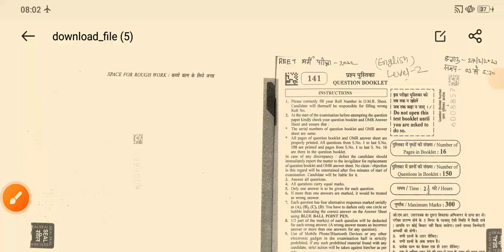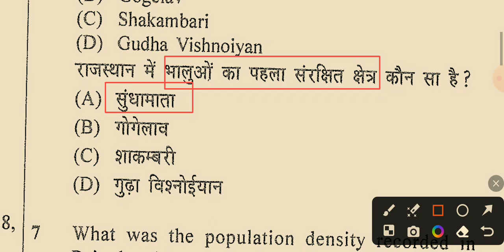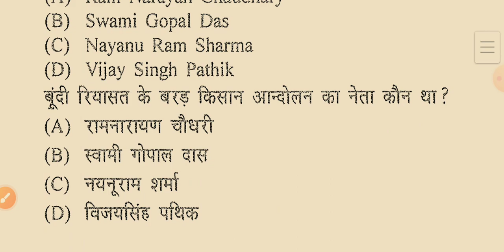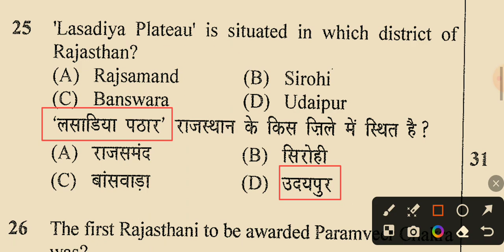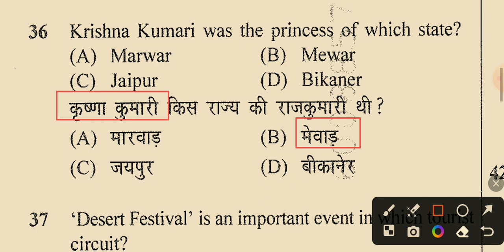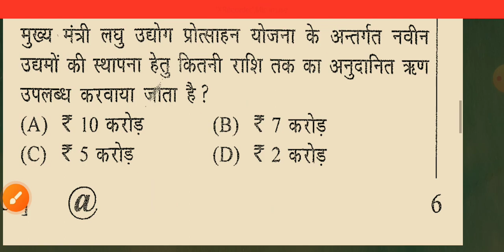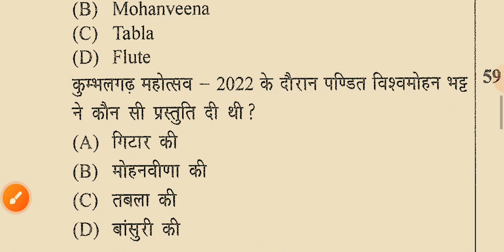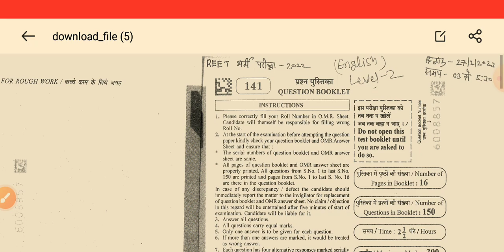REET MAINS EXAM(English) 27 FEB 2023 L -2 RAJASTHAN GK PREVIOUS YEAR QUESTION | BY @Mksir99 |RAS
Rajasthan REET MAINS EXAM(English) 27 FEBRUARY 2023 LEVEL -2  RAJASTHAN GK PREVIOUS YEAR QUESTION | BY @Mksir99
Evening shift

RSMSSB, RPSC, REET, राजस्थान की आगामी परीक्षाओं के लिए अति महत्वपूर्ण वीडियो

Introduction
In this video Mksir99 has given excellent explanation of RAJASTHAN GEOGRAPHY HISTORY ART CULTURE questions asked by Rajasthan Subordinate and Ministerial Services Selection Board (RSMSSB)

इस वीडियो में Rajasthan Subordinate and Ministerial Services Selection Board (RSMSSB) द्वारा पूछे गए प्रश्नों की शानदार व्याख्या @Mksir99 द्वारा की गई